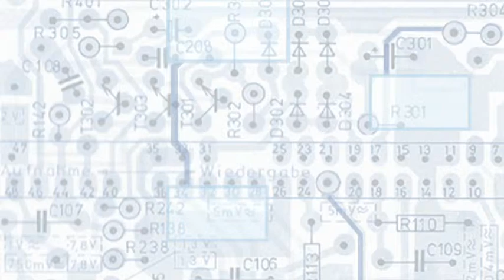JOHANNES VOGEL Citizen Science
Prof. Johannes Vogel
PhD
Botaniker und Direktor des Naturkundemuseums Berlin